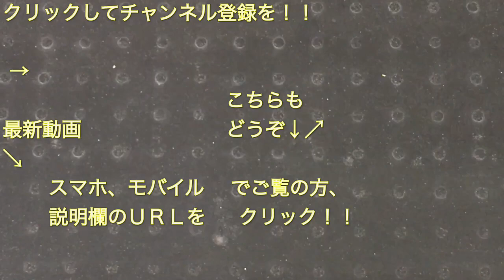中央・総武緩行線E231系500番台（A507編成） 千葉行き 四ツ谷駅を発車する。 2019/03/31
四ツ谷駅で撮影した中央・総武緩行線Ｅ２３１系５００番台（Ａ５０７編成）の“中央・総武緩行線 三鷹行き”電車の発車シーンの映像です。

撮影した日：２０１９年３月３１日（日）

撮影した列車：四ツ谷駅１２時４６分発・千葉行き（１２８２Ｃ）

関連動画はこちら👇
中央・総武緩行線E231系500番台（A511編成） 三鷹行き 秋葉原駅を発車する。 2018/10/30

[撮影中に起きた悲劇] JR総武緩行線E231系500番台(A540編成)三鷹行き電車の秋葉原駅発車シーンを撮影していたら。。 2017/01/15